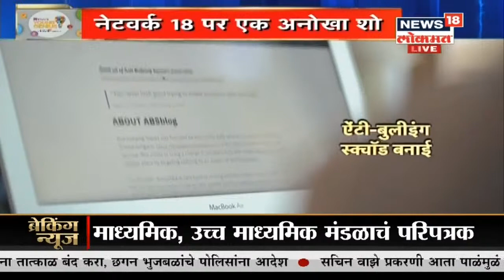BYJU'S Young Genius : Bullying विरोधात Anoushka Jolly ने उठवला आवाज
12-year-oldAnoushka Jolly is the founder and C.E.O of Anti-bullying squad.Anoushka Jolly (anoushkajolly)has taken on the mantle of helping children fight the scourge of bullying. Watch this young genius talk to Anand Narasimhan and Virender Sehwag, on 20th March, News18 Lokmat. BYJUSYoungGenius – A News18 Initiative.